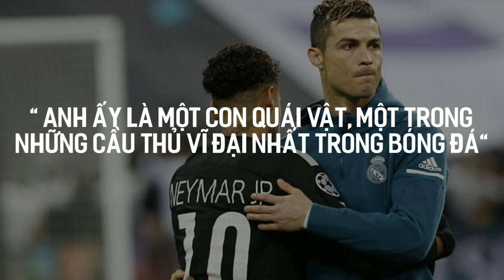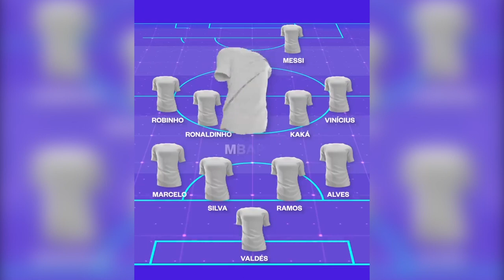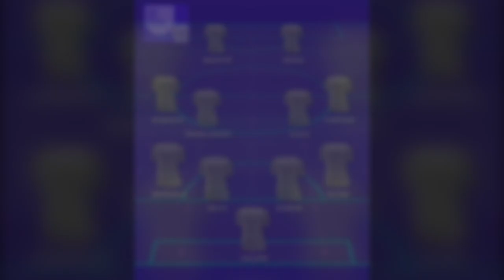Neymar chọn ra đội hình trong mơ Bất ngờ với Ronaldo và Messi